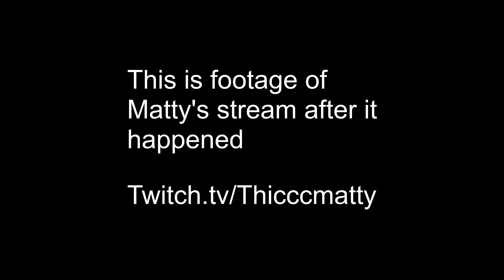I Rage Quit LOL! Shellshock Live